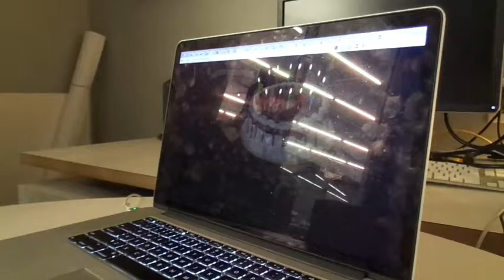David Rundell Birthday 2016